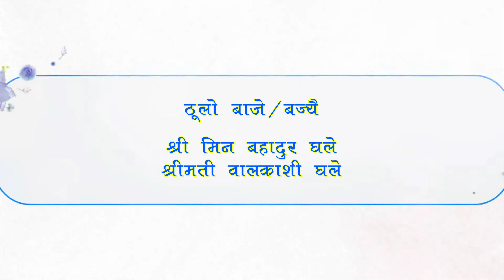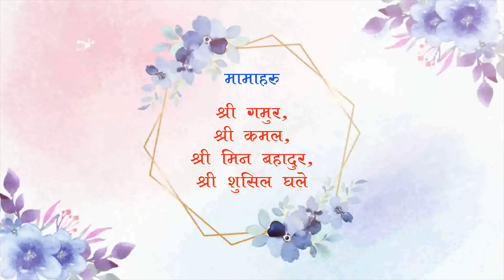Sijan Ghale PUTPUTE Day 1